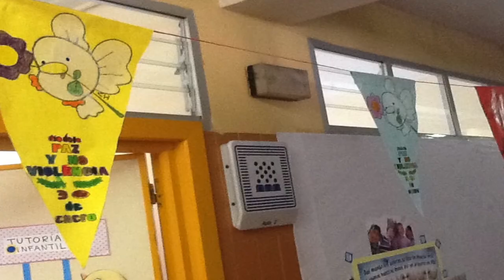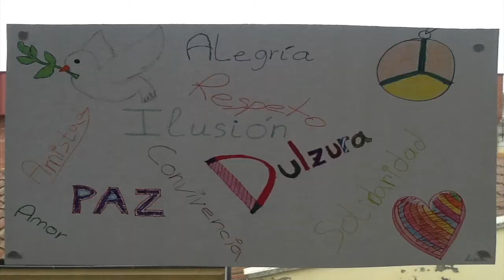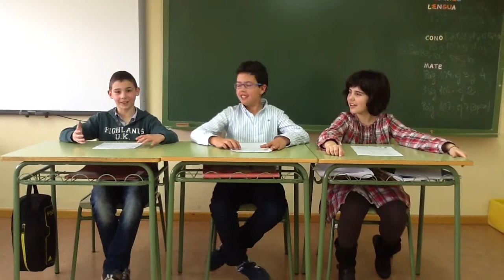Telemensual Enero 2014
Los chicos de 5ºB nos cuentan los sucedido en el cole en el mes de enero: la llegada de una profe nueva al otro 5º, una nueva alumna en 6º, entrevistan al jefe de estudios para saber las próximas actividades generales de centro, nos cuentan las últimas noticias, el tiempo que va a hacer en los próximos días, una poesía y una canción de las dos clases de 3 años y una entrevista a dos abuelos, quienes nos infroman de lo que hacían antes en el colegio.
Sois muy profesionales